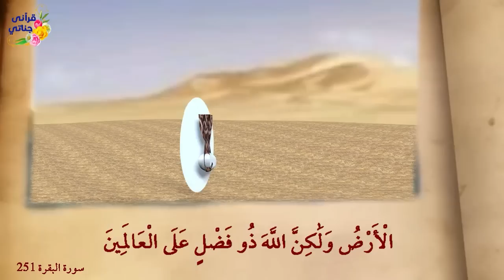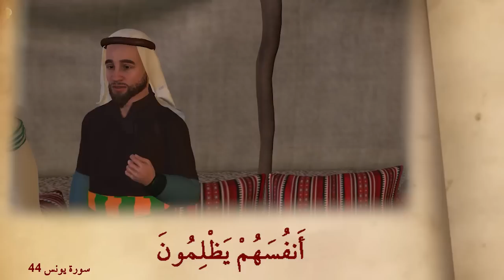من روائع القصص طالوت وجالوت والدرع المسروق والسامري